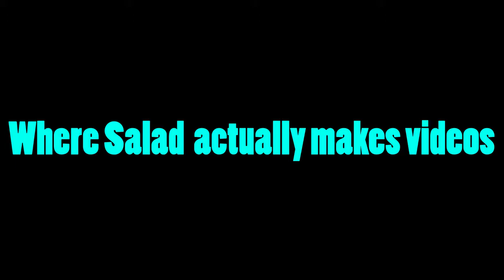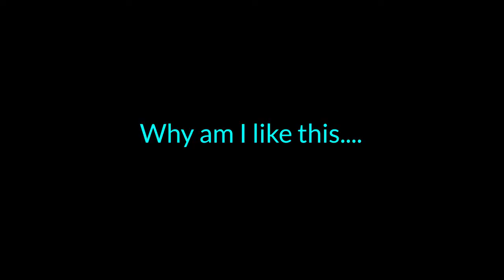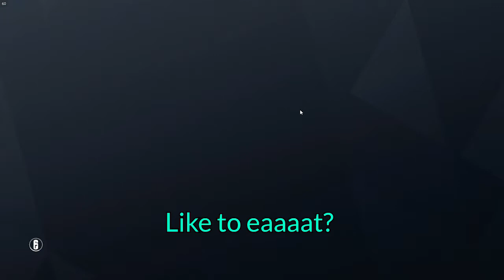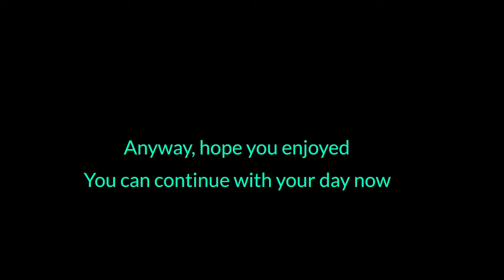The Comeback Vid | Rainbow Six Siege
It's been a while, but I'm back... from doing. Uhhhhhh... absolutely nothing, anyway, enjoy

I already know Michael's gonna make fun of me for taking so long :\